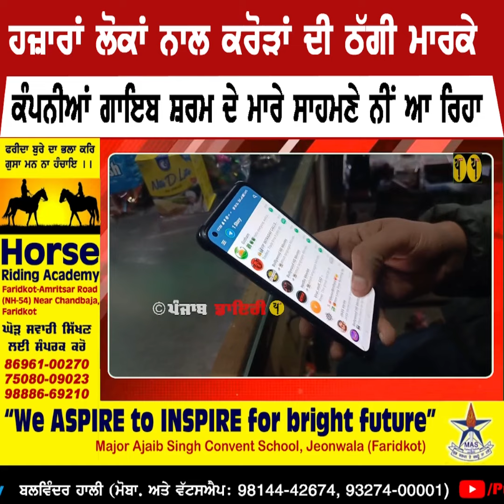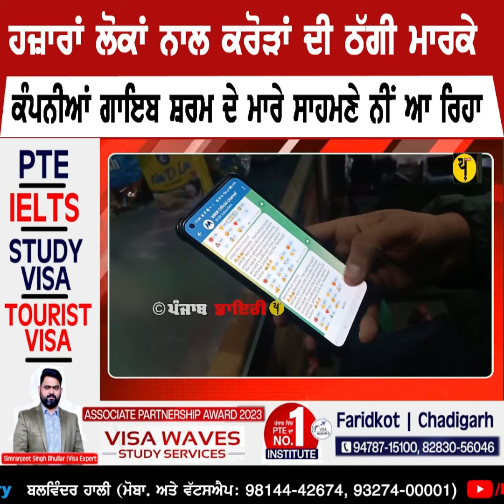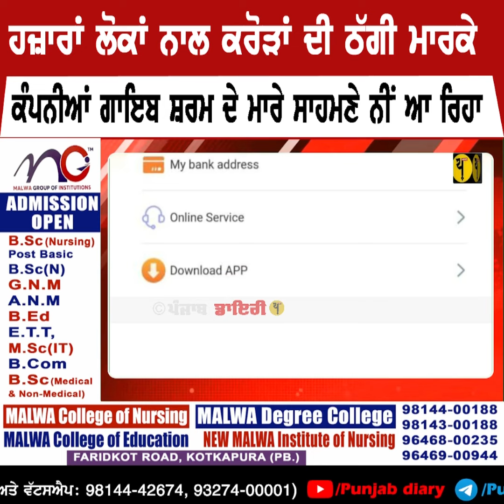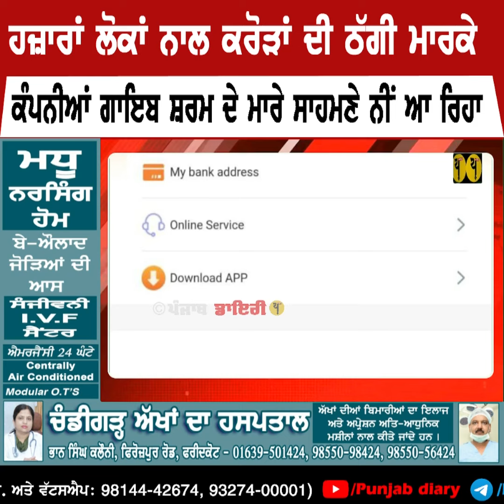ਹਜ਼ਾਰਾਂ ਲੋਕਾਂ ਨਾਲ ਕਰੋੜਾਂ ਦੀ ਠੱਗੀ ਮਾਰਕੇ ਪੰਜ ਕੰਪਨੀਆਂ ਹੋਈਆਂ ਗਾਇਬ ਹੁਣ ਸ਼ਰਮ ਦੇ ਮਾਰੇ ਕੋਈ ਸਾਹਮਣੇ ਨੀਂ ਆ ਰਿਹਾ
ਠੱਗੀ ਮਗਰੋਂ ਪੱਲੇ ਪਿਆ ਝੋਰਾ - ਫਰੀਦਕੋਟ ਦੇ ਹਜ਼ਾਰਾਂ ਲੋਕਾਂ ਨਾਲ ਕਰੋੜਾਂ ਦੀ ਠੱਗੀ ਮਾਰਕੇ ਪੰਜ ਕੰਪਨੀਆਂ ਹੋਈਆਂ ਗਾਇਬ ਹੁਣ ਸ਼ਰਮ ਦੇ ਮਾਰੇ ਕੋਈ ਸਾਹਮਣੇ ਨੀਂ ਆ ਰਿਹਾ